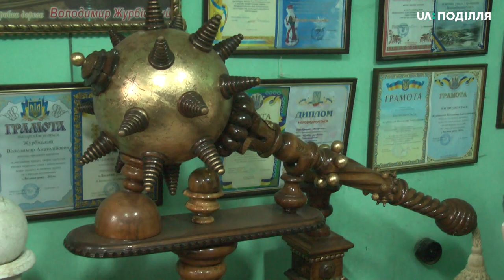Майстер з Хмельницького Володимир Журбіцький відроджує давні подільські техніки обробки дерева.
Майстер з Хмельницького Володимир Журбіцький відроджує давні подільські техніки обробки дерева та запроваджує в школах, де працює вчителем трудового навчання, виготовлення народної подільської іграшки.